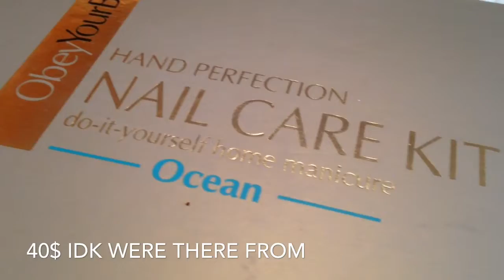/ Haul / target, amazon.com and more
All of the items bought were with my money. All copyrights go to the owner of the music. I hope you guys enjoyed!

Xoxo
2crafty4you